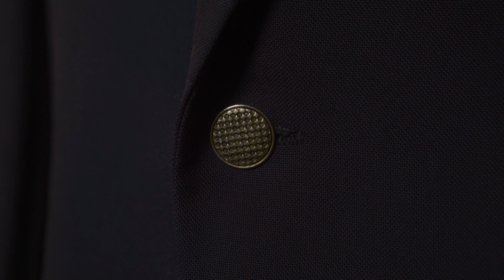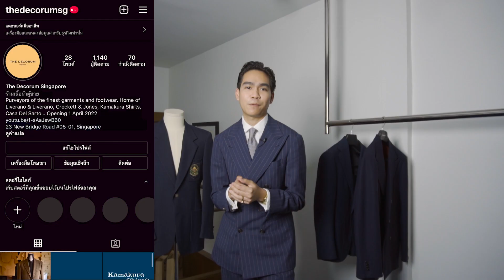Gentlemen Style Enchiridion: Blazer, Suits, Jacket กับความเหมือนที่ไม่เหมือน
สวัสดีครับวันนี้ทางเราทีม The Decorum จะมาพูดถึงเรื่อง Blazer, Suits, Jacket ว่ามีความต่างกันอย่างไรและ ประวัติความเป็นมาของ Blazer มีที่มาจากอะไร ในคลิปนี้จะมีคำตอบให้หลายๆท่านทราบ และขอให้ทุกท่านมีความสุขกับการแต่งตัวครับผม
ติดตาม The Decorum Tribune และปรึกษาทีม The Decorum ได้ที่